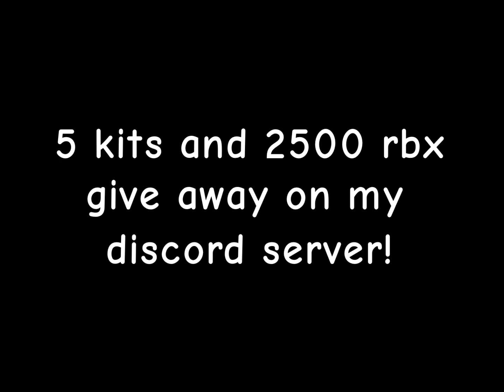would this have been a tie..? | roblox bedwars